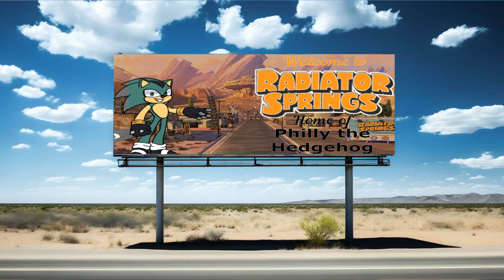Toons 2 (Cars 2) Part 2:Philly Returns/Philly & Chuck's Fun Day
Philly The Hedgehog as Lighting McQueen
Chuck (Me) as Tow Mater
Shadow The Hedgehog as Finn McMissile
Emma Jane Santana as Holly Shiftwell
Nine as Himself (Playing as Holly's Partner)
Sticks as Sally Carrera
Issac as Ramone
Coco as Flo
Blaze & Lamppost as Luigi & Guido
Lighting David as Sherriff
Chloe as Lizzie
Eli The Hedgehog as Stanley
Ashton Cravon as Red
SSG4 as Sarge
Ben Smith as Filmore
Thomas The Tank Engine as Mack
Rev.Runner as Darrell Cartrip
Daby & Linda as Mia & Tia
Jimmy Crystal as Sir Miles Axelrod
Val Koopa as Professor Zundapp
Burnout & Smoke as Grem and Acer
Den,Devaha,Alivia,Logan,Belemma & Other Villians as Lemon Cars
Derek as Otis
Present Mic as Mel Dorado
Mario as Francesco Bernouli
Mickey Mouse as Jeff Gorvette
Oswald The Lucky Rabbit as Lewis Hamilton
Donald,Goofy,Ralph,Blaze,Silver,Vector,& Mashup as WGP Racers
Tech E. Coyote as Rod "Torque" Redline
Gordon as Stephenson
Winston Deavor as Brent Mustangburger
Perch Perkins as David Hubbscap
Gantu as Siddeley
Leonard as Tomber
Sebastian as Ivan
AntiPhilly,SSG3,DreadBird,and Darkpost as Victor Hugo,J.Curby Gremlin,Tubbs Pacer,& Vladimir Tronkov
Mario and Luigi's Mom as Mama Bernouli
Asmodeus & Zeta as Uncle Topolino and Mama Topolino
Queen Elizabeth as The Queen of England